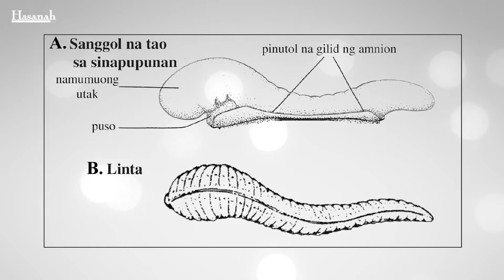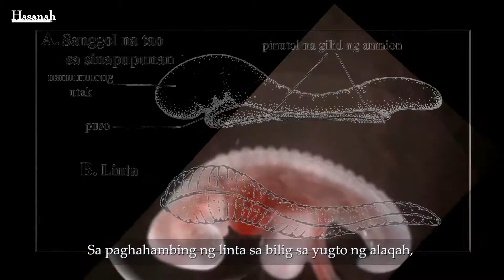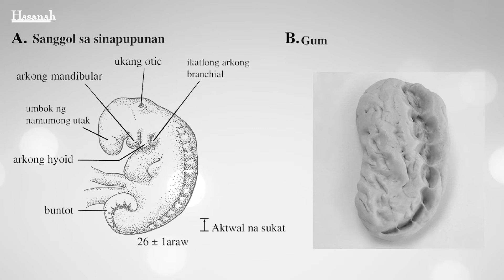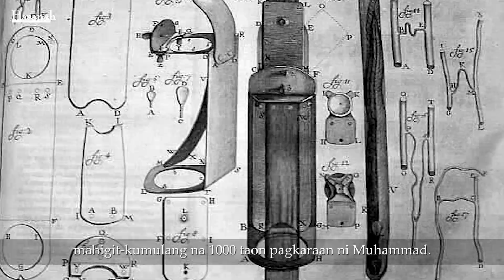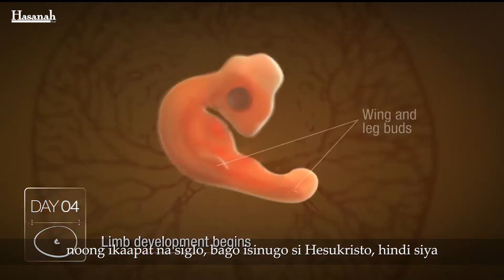Ang Pagkakabuo ng Tao sa Sinapupunan